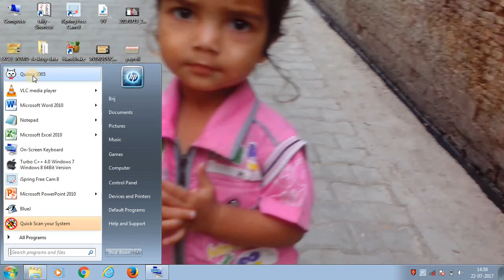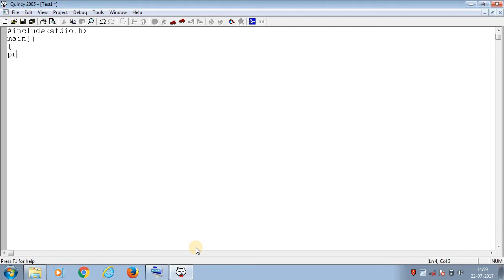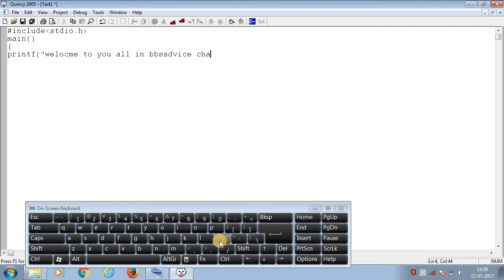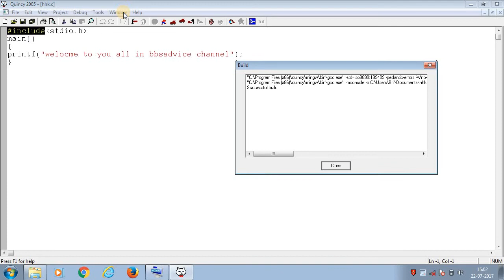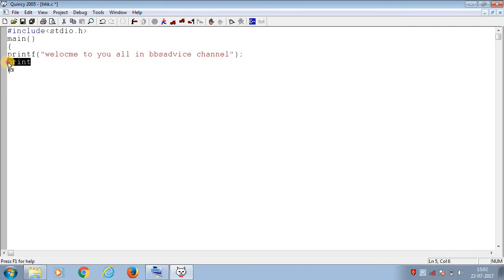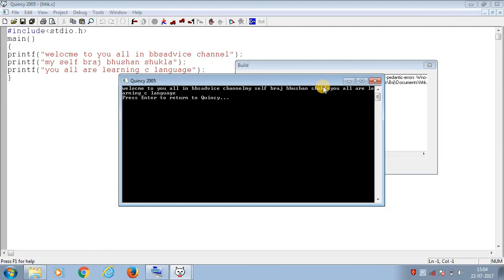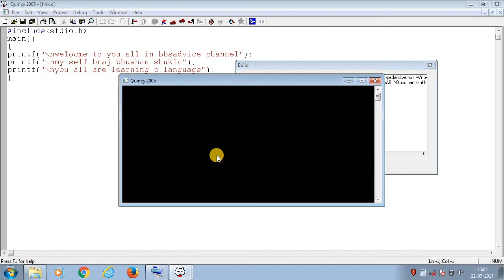FIRST PROGRAM OF C LANGUAGE LECTURE -4 [IN HINDI]